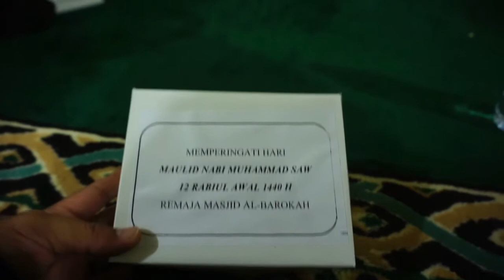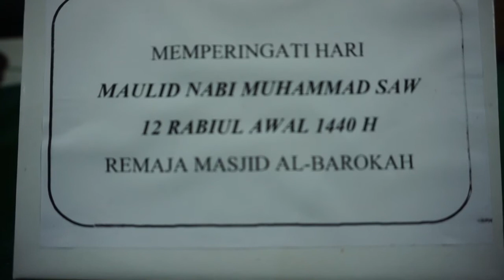GIMBAL ALAS 05 - EXPEDISI BROMO BERSAMA USTADZ ALFIN SHAHIH